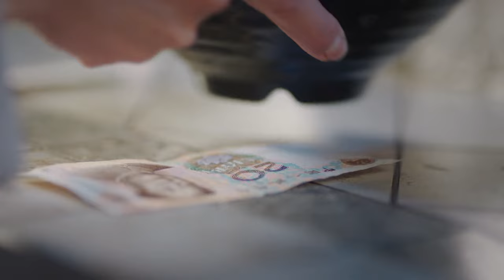Movie！妻子親眼目睹丈夫出軌，當場提出離婚搬出豪門，丈夫後悔莫及！好想和你在一起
⭐️ 剧名(Drama Name)：【好想和你在一起 Be with You 】